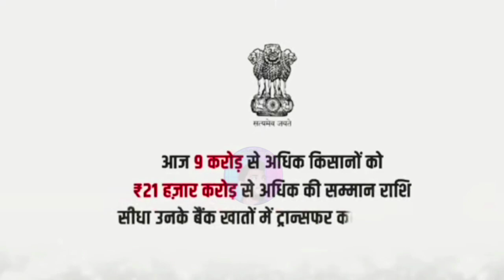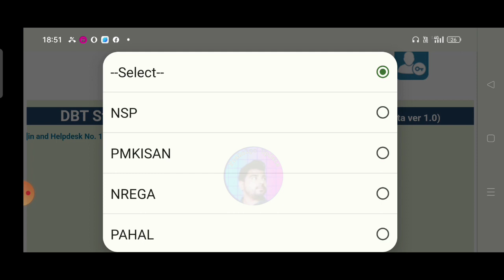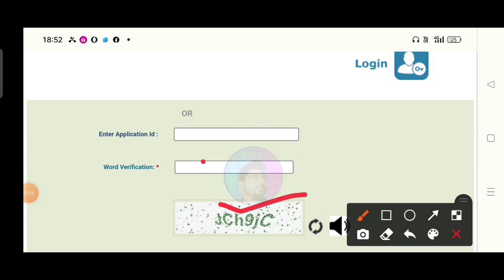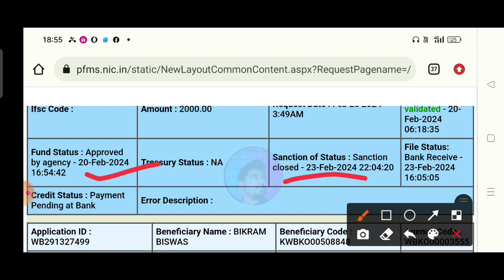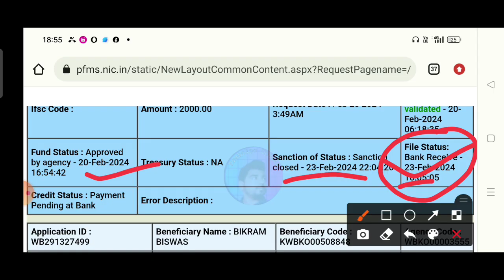PM kisan 16th installment Released | pm kisan new update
pm kisan,pm kisan yojana 16 installment,
pm kisan 12th installment date 2024 bangla,
পি এম কিষান,
সন্মাননিধী প্রকল্প,
পি এম কিষান টাকা কবে দেবে,
সন্মাননিধী প্রকল্প নতুন নিয়ম,